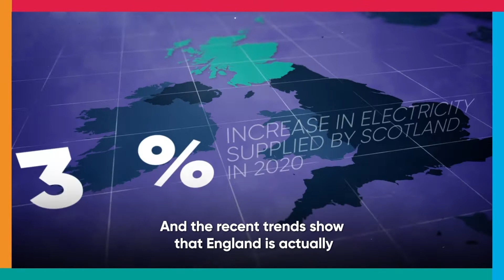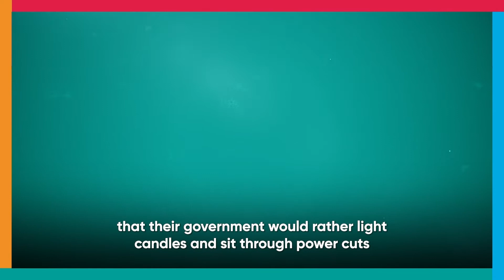REALITY CHECK: Scotland is a renewable energy powerhouse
Scotland produces more electricity than it uses.

⚡ Scotland generates almost 100% of its electricity from renewables, and is a net exporter.